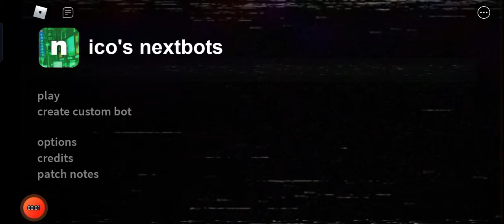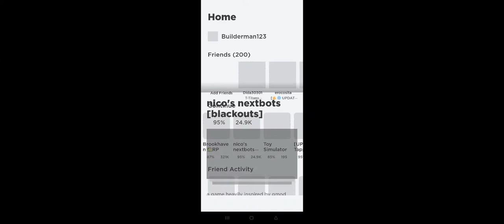nico next bots si obunga hindi ko na kita